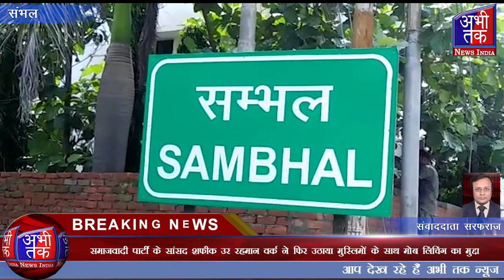बीजेपी सरकार मोब लिंचिंग की घटनाओं को रोकने के लिए कोई कदम नहीं उठा रही | Abhi Tak News